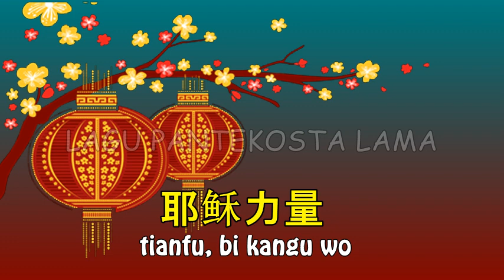PUJIAN DALAM IBADAH ISTIMEWA IMLEK 2019 08. 06. tianfu, bi kangu wo